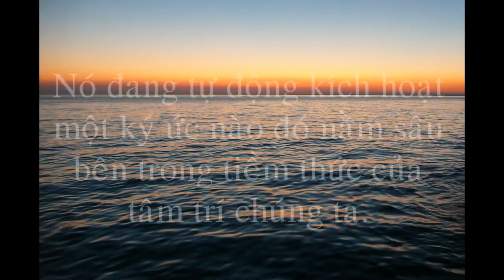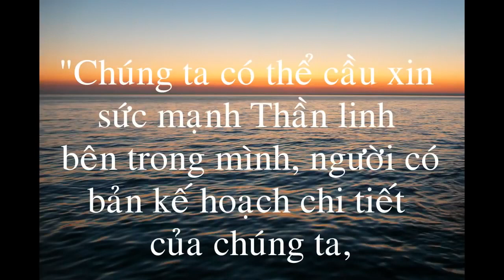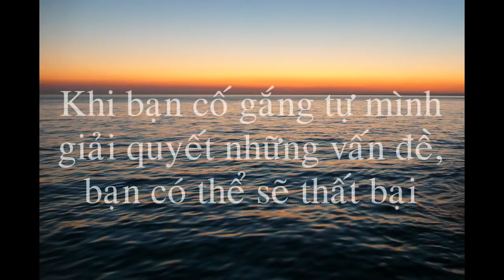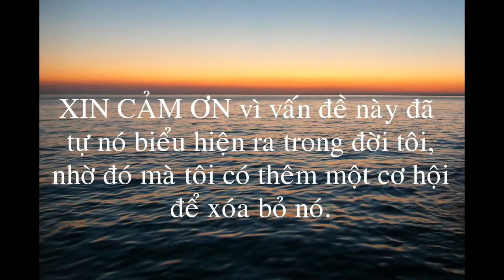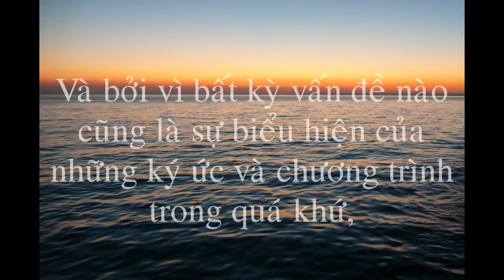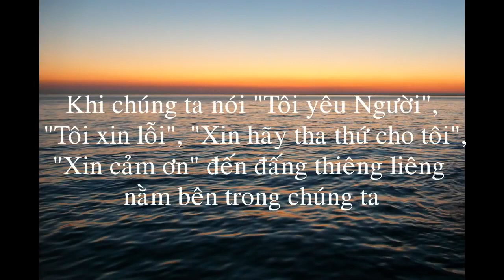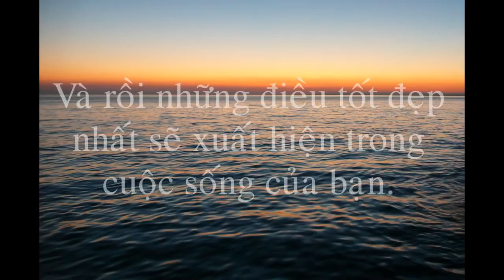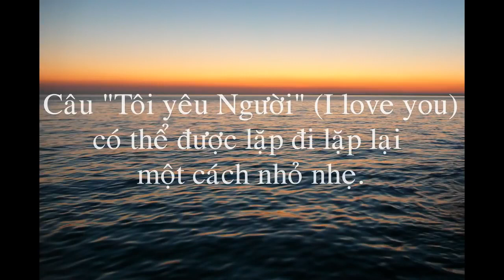THỰC HÀNH HO'OPONOPONO - Chữa lành đứa trẻ bên trong [Ho'oponopono Heal Your Soul]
Hỗ trợ ứng dụng Luật hấp dẫn và sức mạnh tiềm thức từ cơ bản đến nâng cao để đạt tự do về tài chính và hạnh phúc qua Nhóm học tập và ứng dụng (miễn phí)